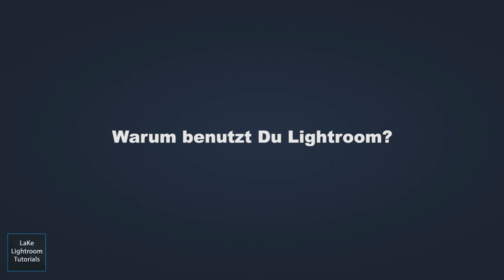LaKe Lightroom Interviews: André Heinermann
Ich habe kürzlich André kurz zum Thema Lightroom interviewt und nach einem heißen Tipp für euch gefragt. Hier sind seine Antworten. Viel Spaß!